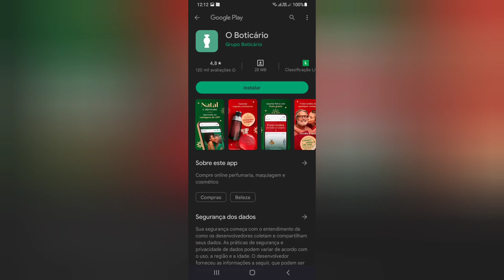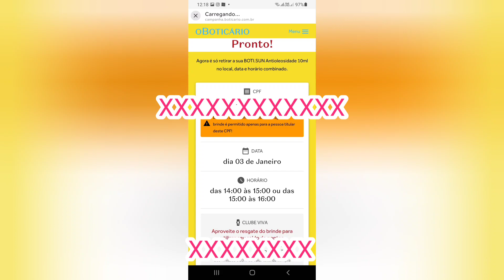NOVO BRINDE DO BOTICÁRIO 2023!PROTETOR FACIAL VEJA COMO RETIRAR NA LOJA 2 de janeiro de 2023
***BAIXA O APLICATIVO DO BOTICÁRIO***

Olá Pessoal,

Iniciamos com o 🦶 direito em 2023 !

Tem promoção de Brinde Grátis do @boticario confere o vídeo e se cadastra logo , porque tem limite de brindes!

QUE VEM EM 2023🥂❤✌🏻

Beta